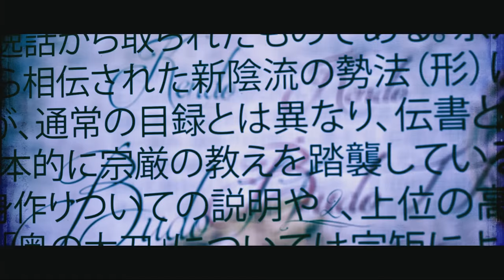Stage Budo 11 juin 2015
Kenichi YOSHIMURA, 8° dan Kyoshi
Guy ROLAND, 7° Dan Renshi,
Jean-Pierre LABRU, 7° Dan Renshi,
UCHIDA sensei, 7° Dan
Michel GANTELEUR, 7¨Dan
Claude PRUVOST  7¨Dan
Les 6°dan du club